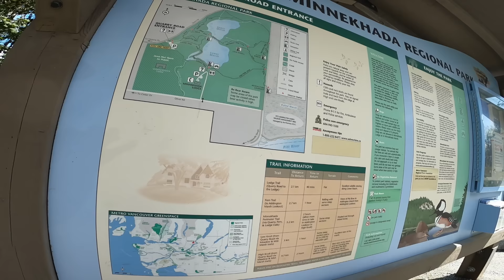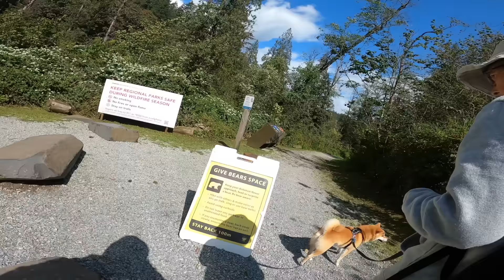老謀深算的老千為兩餐有妻陪伴絕對不理面子尊嚴，其實一早面子己爛了。 HD 1080p